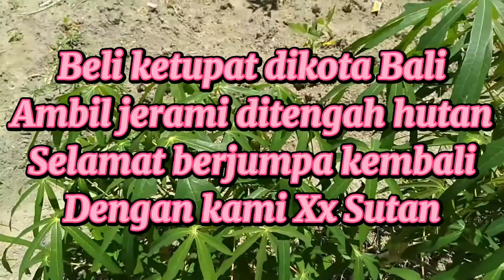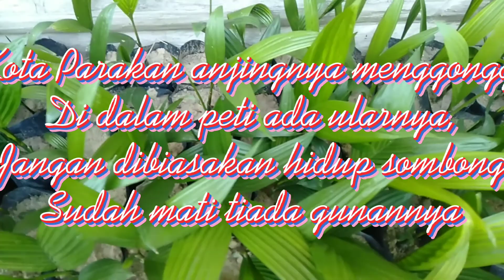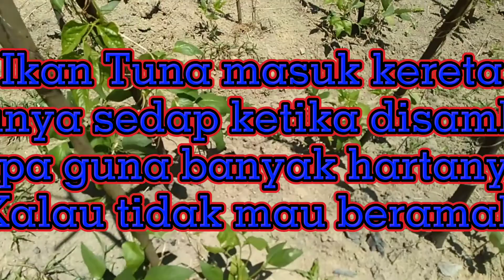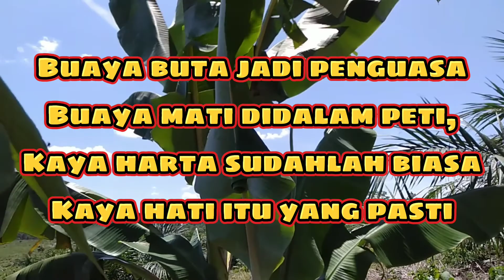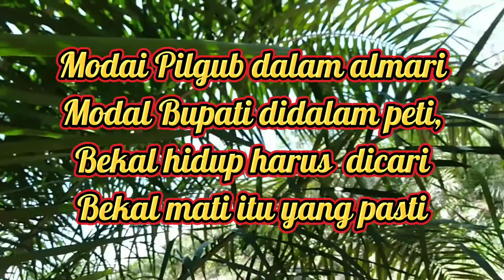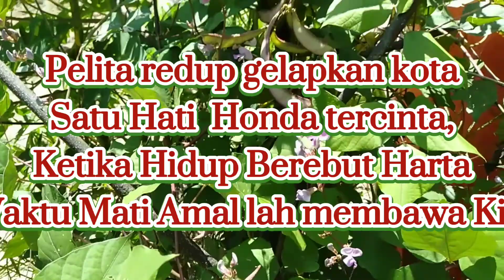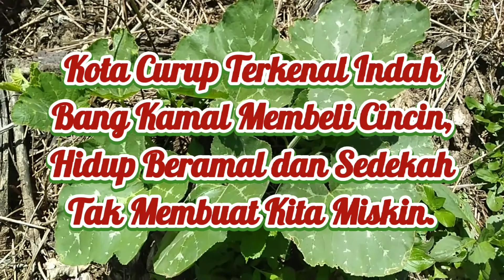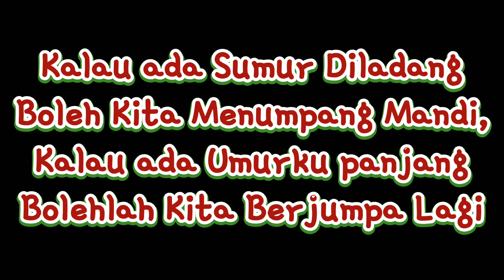" PANTUN NASIHAT " buat teman temanku semua.